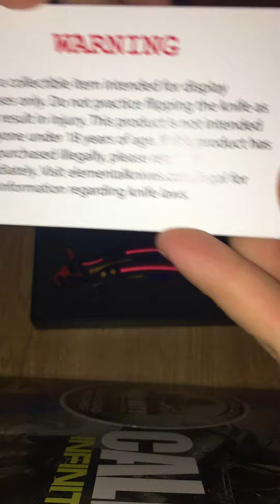CS:GO Marble Fade Butterfly Knife Showcase (Elemental Knives)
This is my new butterfly from Elemental knives, this is the second knife I have purchased from them. I haven't seen many EK butterflies on YouTube so I figured I would show mine.